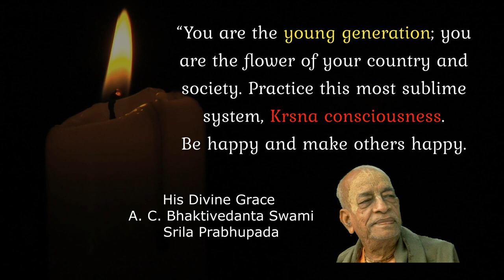KUMUDVAN BACE WEEKLY YOUTH CLASS || PROMO